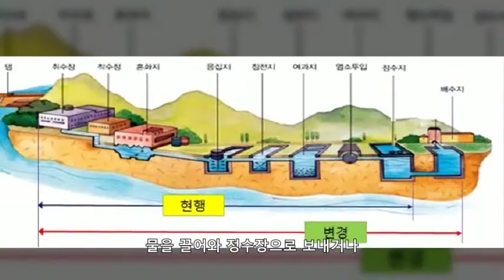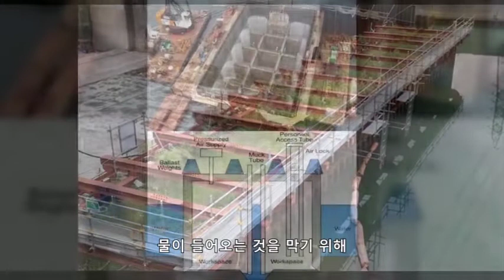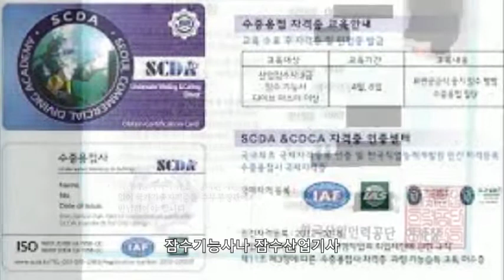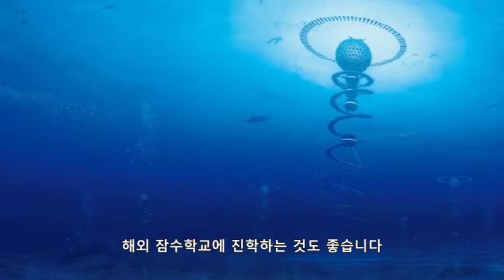산업잠수사, 산업잠수사는 어떤일을 할까? 바닷속 맥가이버 산업잠수사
산업잠수사,
산업잠수사는 어떤일을 할까?
바닷속 맥가이버 산업잠수사
수중용접